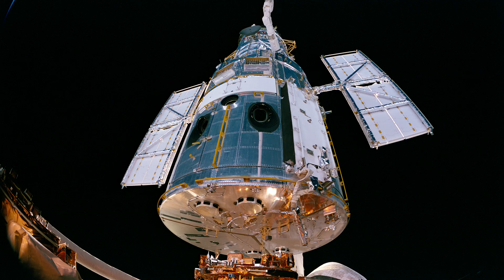Hubble Trailer - Now Playing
Experience the gripping story - full of hope, crushing disappointment, dazzling ingenuity, bravery, and triumph -- in Hubble, the seventh awe-inspiring film from the award-winning IMAX® Space Team. Through the power of IMAX®, Hubble will enable movie-goers to journey through distant galaxies to explore the grandeur and mysteries of our celestial surroundings, and accompany space-walking astronauts as they attempt the most difficult and important tasks in NASA's history. The film will offer an inspiring and unique look into the Hubble Space Telescope's legacy and highlight its profound impact on the way we view the universe and ourselves.

Now playing at the California Science Center. This film is shown in 2D. Advance tickets required.

Check our COVID safety requirements before your